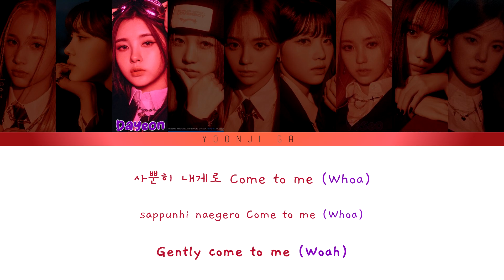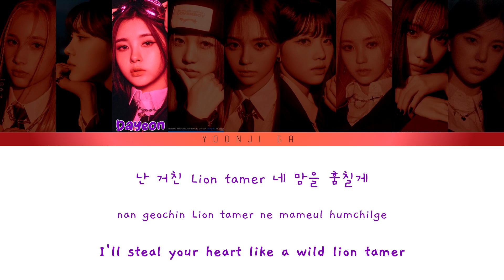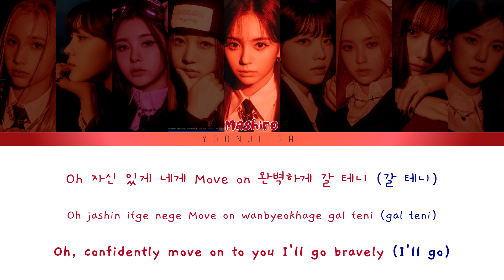Kep1er (케플러) - Lion Tamer Lyrics [Color Coded Han/Rom/Eng]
✨Group: Kep1er (케플러)
✨ Related: Girls Planet 999 (걸스플래닛999)
✨Song: Lion Tamer
✨Album: Troubleshooter
✨Released: 13 oct 2022
✨Language: Korean, English
✨Members:
• Huening Bahiyyih (휴닝바히에)
• Kim Chaehyun (김채현)
• Kim Dayeon (김다연)
• Ezaki Hikaru (江崎 ひかる)
• Sakamoto Mashiro (坂本 舞白)
• Shen Xiaoting (沈小婷)
• Kang Yeseo (강예서)
• Seo Youngeun (서영은)
• Choi Yujin (최유진)

Kep1er
Kepler
케플러
kep1er lyrics
kep1er lion tamer
kep1er songs lyrics
lion tamer color coded
lion tamer lyrics
lyrics lion tamer
color coded kep1er
kep1er color coded
color coded lion tamer
kep1er lion tamer english
kep1er lion tamer translation
kep1er lion tamer reaction
kep1er lion tamer ive
kep1er lion tamer audio
kep1er lion tamer choreography
kep1er lion tamer dance practice
kep1er lion tamer showcase
kep1er lion tamer line distribution
kep1er lion tamer cover
kpop
kpop lyrics
girls planet 999
걸스플래닛999
gp999
kep1er reaction
케플러 lion tamer 가사
lion tamer 가사
가사
케플러 가사
txt hueningkai